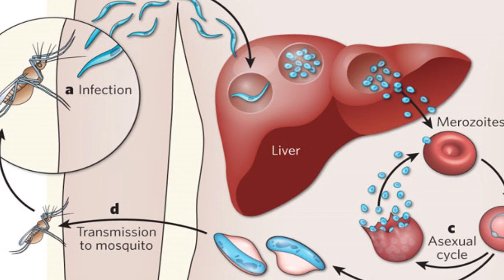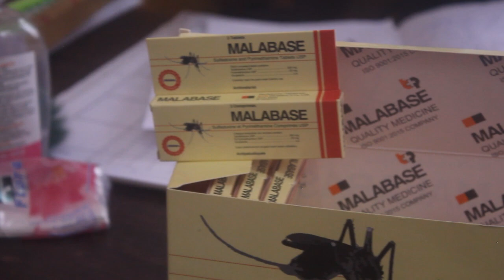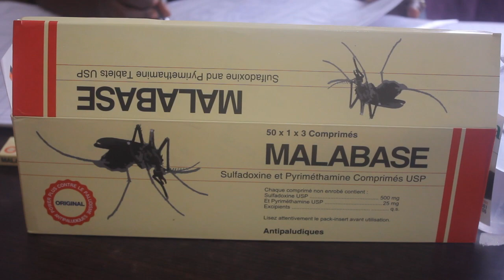PREVENTING MALARIA IN PREGNANT WOMEN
Prevention and treatment of malaria are essential components of prenatal care in areas where the parasite is endemic. A woman faces a much higher risk of contracting malaria and its associated complications while pregnant. Sulfadoxine-Pyrimethamine (SP),  an intermittent preventive treatment of malaria (IPTp-SP) helps to prevent malaria in pregnant women. It is taken from the 14 weeks of pregnancy until delivery on Direct Observation Therapy (DOT) at the hospital.